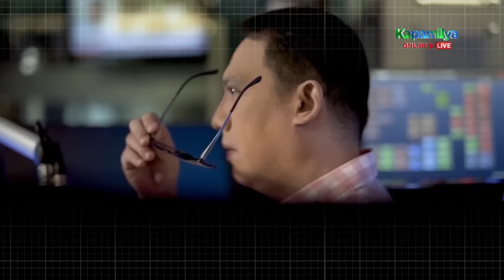TV Patrol Weekend Playback | August 24, 2024